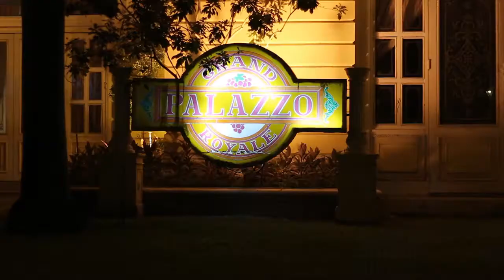Jenny Mae's 18th Birthday - MTV (HD)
Grand Palazzo Royale
Pampanga, Philippines